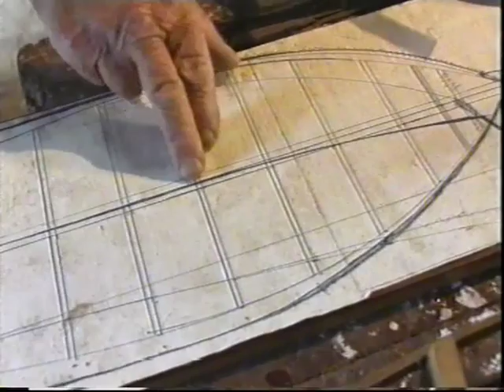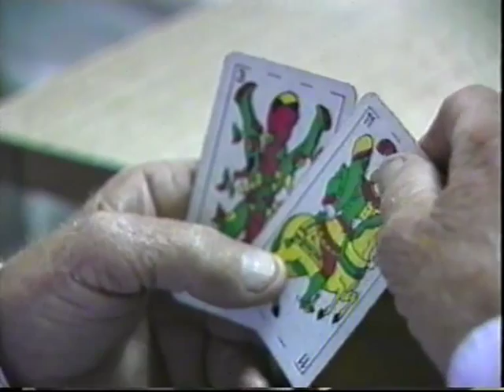NIKOLA, DE LOS BALCANES A MONTE HERMOSO- ESAS PEQUEÑAS COSAS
Nikola Susik llegó muy joven a la Argentina  desde Yugoslavia y se radicó en Monte Herrmoso.  En el taller del histórico "Camino Sinuoso" construyó artesanalmente más de 200 embarcaciones. Grabamos este programa para el ciclo ESAS PEQUEÑAS COSAS en el otoño de 1999 y se estrenó ese año por Canal 26 de Bs As, Argentina,  pero  Nikola no llegó a verlo,  falleció antes de su salida al aire. Esta subida a You Tube a disposiciòn  de todos la hacemos en  su homenaje.      Productora Ejecutiva, Cecilia Sainz. Cámara, Goran Gester. Asistente de Producción, Cristian Corral y Laura
D anunzio.  Edición, Fabio Trasi. Dirección General, Néstor Machiavelli.